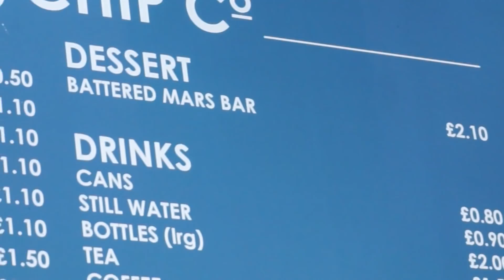チョコ天ぷらとイギリスで有名なフィッシュ＆チップスを食べまくってみた結果。。胃がwww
英国で有名なフィッシュ&チップスと共に、
チョコレート天ぷら（マーズバー）を初めて試してみました。
食べるの大変でしたｗ

スコットランドではよく食べられているようですが、
イギリスの他の地域では、このマーズバーを作っているお店は多くはありません。
皆さんもイギリスに来たらフィッシュ&チップス、是非お試し下さい♡
私はチップスに酢をかけてもらうのが好き！あとカレーソースをお供に♡

※修正
アメリカで言われているのは「French fries」で「s」をつけますね！ごめんね♡